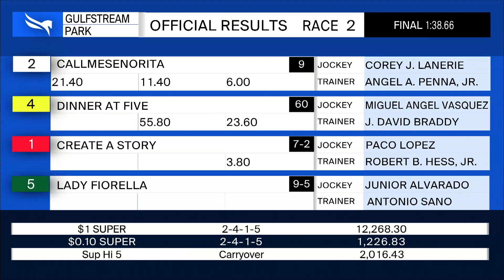Gulfstream Park February 11, 2021 Race 2